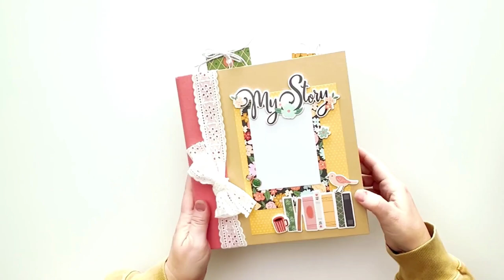My Story Snap Binder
MY STORY SN@P ALBUM
Simple Stories brings you a happy and whimsical collection in My Story! This collection is all about YOU and how to document the day-to-day life you are living! This class is filled with over 20 pages to preserve your favorite photos, best memories, and keepsake memorabilia.